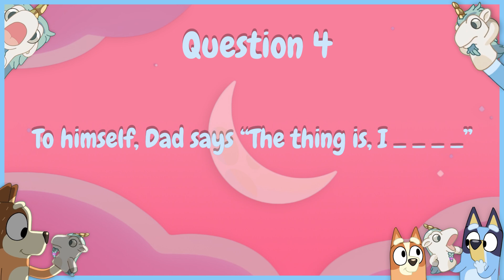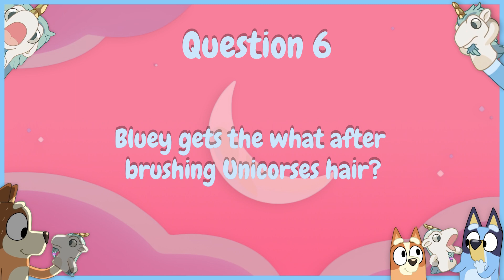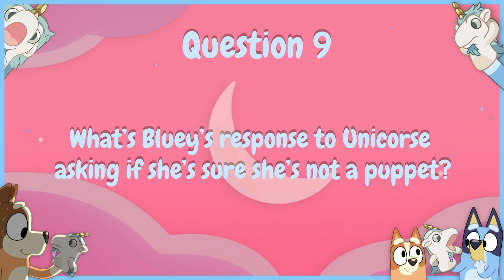Bluey Season 3 Quiz - PUPPETS 🥦 Episode Just Released in Australia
Unicorse is back baby!
BRAND NEW EPISODE - Just released in Australia
Bluey and Bingo teach Unicorse good manners so he can ask Mum on a date, but things go awry when Unicorse eats a tick.

Test your Unicorse, Bluey, Bandit, Bingo and Chilli knowledge with this quiz for the season 3 Bluey full episode Puppets! Keep any eye out for more Season 1, 2 and 3 quizzes coming soon to a YouTube near you!

Have fun and keep a tally of your correct answers to receive your Bluey Quiz Badge at the end.

- 10 questions
- 5 second countdown between each question
- Just pause the video if you need a little extra time to think.

Let us know how you went and what badge you achieved in the comments!

Follows the adventures of a Blue Heeler puppy, Bluey, who lives with her mum, dad, and sister. Her energy and lovable spirit gets her into all kinds of funny and unpredictable situations. You an find Bluey on ABC Kids, Disney Plus and CBeebies.

Keep an eye out for more Bluey Quiz videos from Season 1 and 2 (and Season 3 when it's released) coming soon!